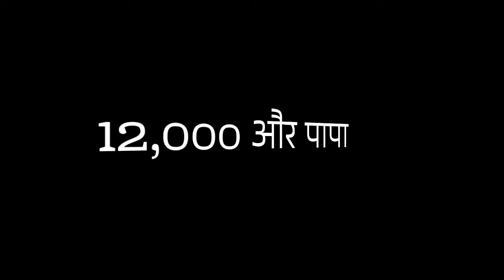एक सच्ची घटना-12,000₹ और पापा जब Paytm करते समय भूल से हुआ 12,000₹ का नुकसान तो किसने की मेरी मदद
धन्यवाद धन्यवाद